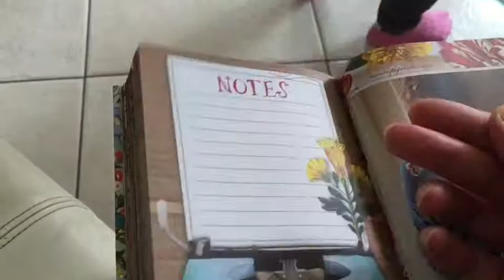Surprise for my kids from paaAor